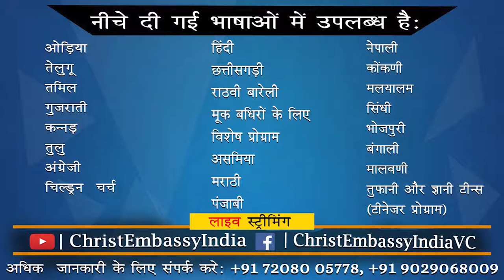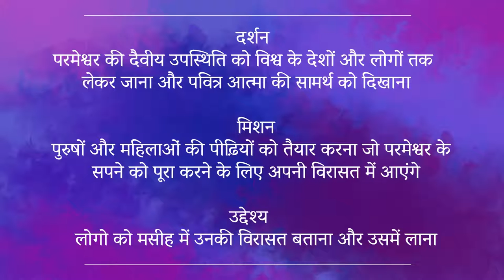ঈশ্বৰক সন্তুষ্ট কৰা জীৱন ভাগ্য-4 | Assamese Live Church | 28th Aug 2022 | Christ Embassy India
Bank Details
IFSC- UTIB0001572.

IFSC- SBIN0011754.